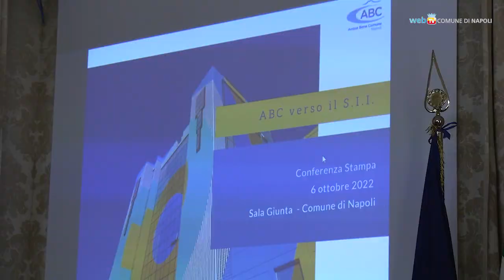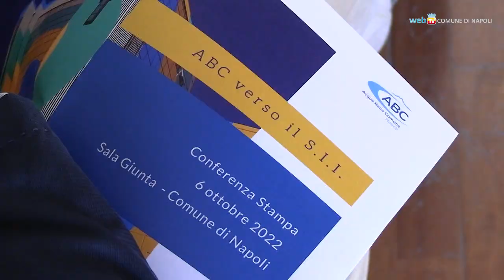Acqua pubblica, ABC gestirà il Servizio Idrico Integrato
L'Ente Idrico Campano affida ad ABC, azienda di proprietà del Comune, la gestione del servizio idrico integrato nella Città di Napoli. Un passaggio che si traduce in servizi più efficienti e nella possibilità di accedere ai finanziamenti nazionali ed europei.